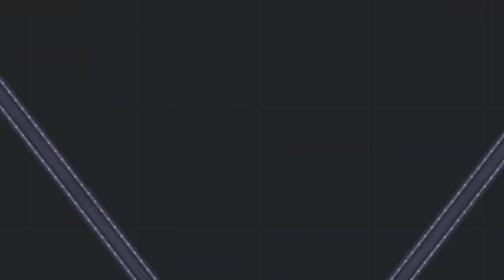Squid Game in People Playground | Part 2